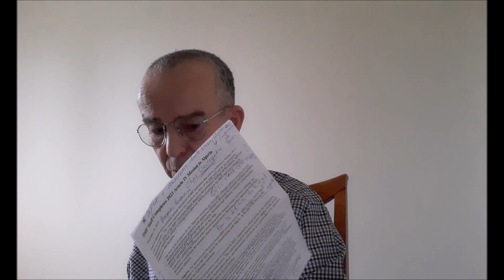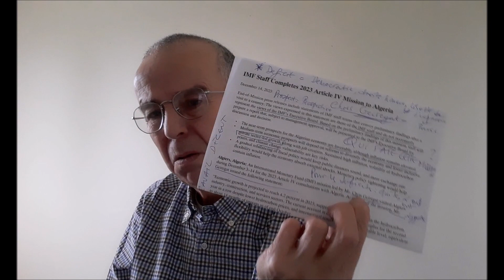Amazighité La Mère De Toutes Les Violences En Algérie Les Universités Eau Inflation